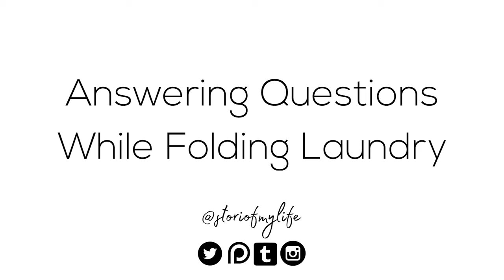Answering questions while folding laundry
Y'all asked for this. An ama while I fold my laundry. Watch me answer your questions that range from tv shows to the most useless subject in school.